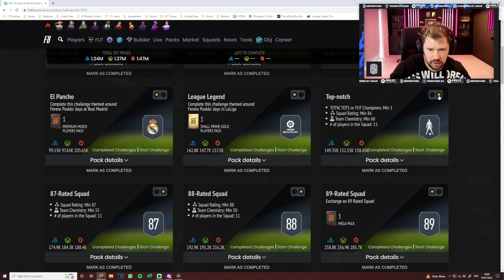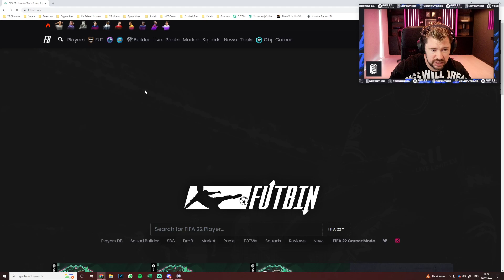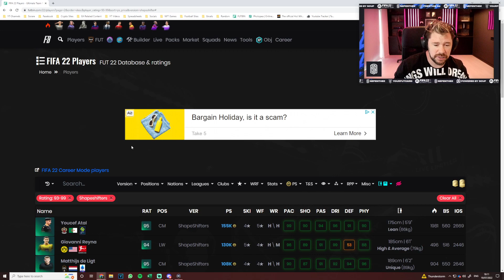93+ SHAPESHIFTERS PLAYER PICK!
I thought this was a good player pick, but then.

Craig Douglas